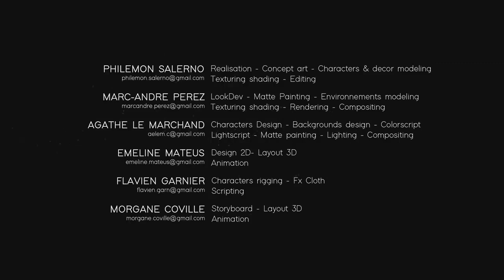VIDEO CORTO ANIMADO SOBRE LA DEVOCIÓN By Team Devotion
Saca el pañuelo porque vas a llorar!!.